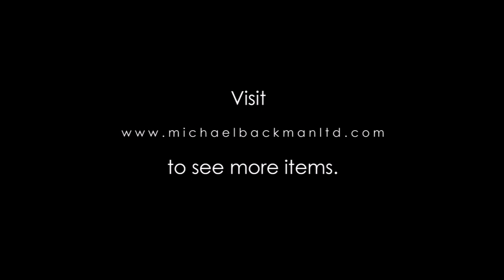5908 Peranakan Lady’s Beaded Purse